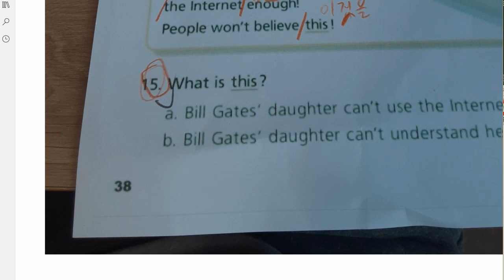한재우 2022 01 13 해설 수업 성취도 확인 재점검